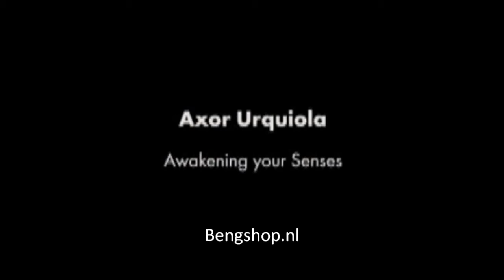Hansgrohe Urquiola bij bengshop.nl